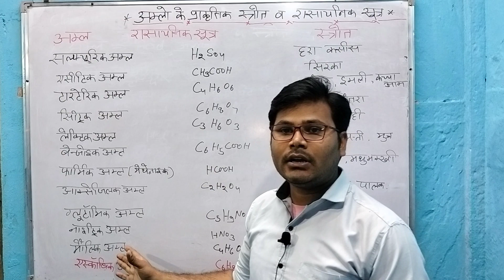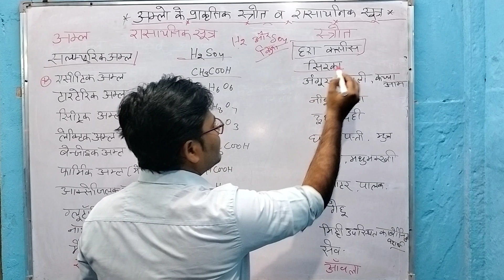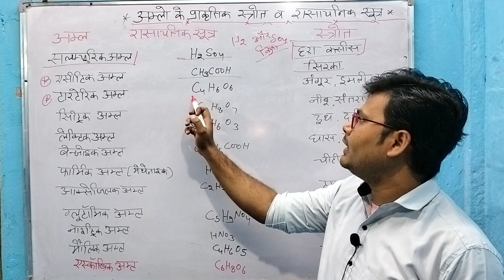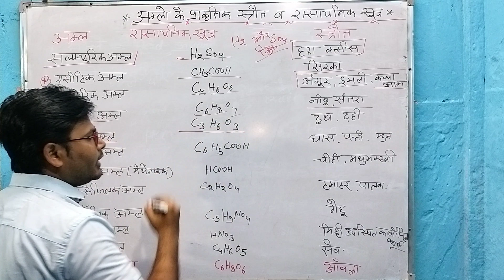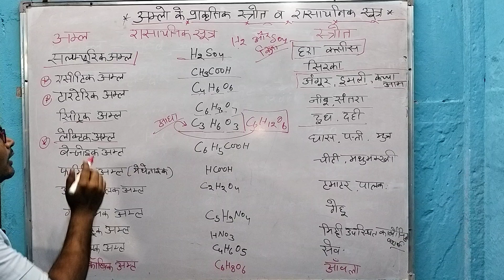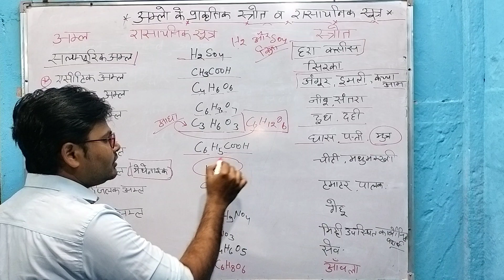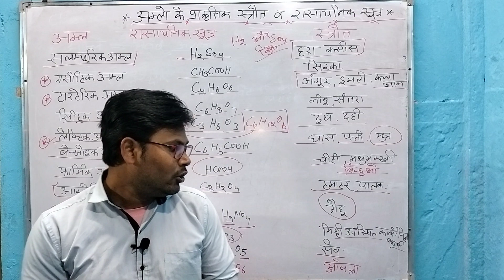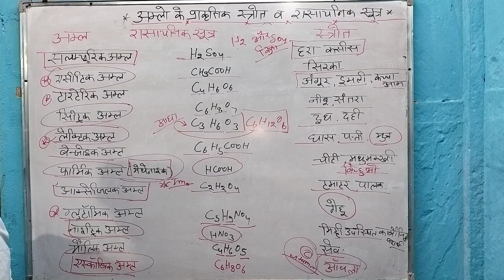प्राकृतिक स्रोतों से प्राप्त अम्ल // nurture acids // important question of acid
important question of acid
nature acid
प्राकृतिक स्रोतों से प्राप्त अम्ल
एसिटिक अम्ल किससे प्राप्त होता
सल्फ्यूरिक अम्ल कैसे प्राप्त होता है
फार्मिक अम्ल कैसे प्राप्त होता है
अम्लों के रासायनिक सूत्रों के नाम
अमलो किससे प्राप्त किया जाता है